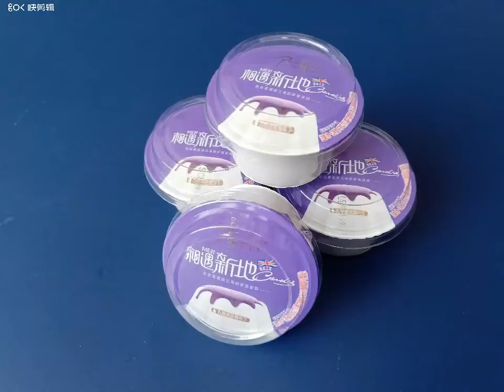Jelly powder supplier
contact with me by wechat/phone/skype/facebook:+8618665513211

Our main products include jelly podwer, drink stabilizer, soft candy powder, carrageenan and konjac gum of food additive.

Jelly powder product features:
The jerry is made by the jelly powder manufacture by our company, the water separated from less water, strong hardness, strong elastic and with smooth texture. in th which the transparent jelly is crystal and brighter, without insoluble granular. it is easy for filter and operate by the worker during the processing. and gel speed faster as well.

Drink stabilizer product feature:
Little losage, low cost, high stability, strong suspend, effective to prevent white pigment dsposit devided, great-milk taste, favor smooth feeling, just as if the fruit milk and sweat milk sale in the market.
used in sweat-milk, fruit-milk, coconut-milk, coco-milk, soy-milk, almond milk, sweat corn, mung bean, red bean paste drink etc.

Soft candy powder powder serious:
This product is better than agar, gelatin, pectin. soft candy produced with the product is of high elasticity, undissolved in summer, and has high transparent fine tase without adhesion to teath.

Carrageenan is used widely in the fields of food industray, chemical industrail for daily supplies, biological chemistry and pharmaceutical industry. in food industry, it can be used in icecream, chocolate milk, jelly, soft drink, bread, ham, and meat can, etc. in chemical industry for daily supplies, it can be used in toothpaste, cosmetics, detergent, ceramics and farm chemical etc. in biological chemistry, it can be used as carrier of microorganism and fixed cell. in pharmaceutical industry, it can be used as floating agent and dispersing agent, and can be used to produce capsule products.

Konjac gum is mainly used in food material, bionic food industray, pharmaceutical industry, chemical industry, textile and other light industries, electronic industry, oil drilling and feed industry and son on. in food industry, it is widely used as stablilizer, thickener and additive, gotton more and more application in food techniques.